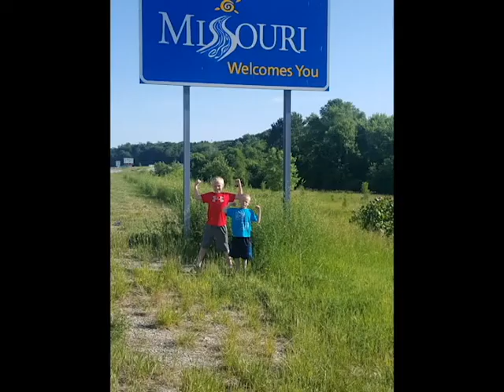Stevo Training Camp June 2016 Kids of Chaos Nationals with Stevo Poulin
Here we go I fixed the errors I had in the original video and now we have a much better shorted cleaner video. Music by TP & ESCO The Realest Sport.